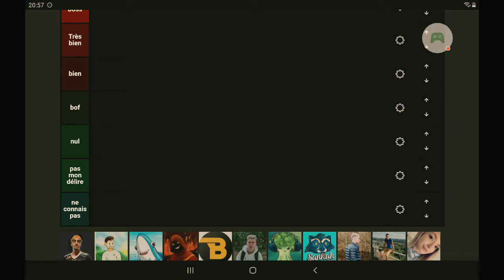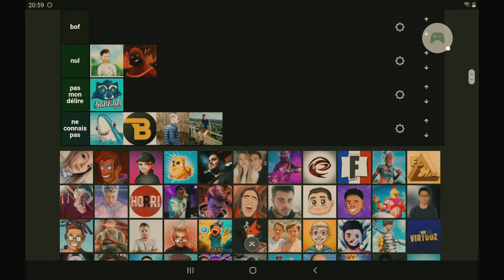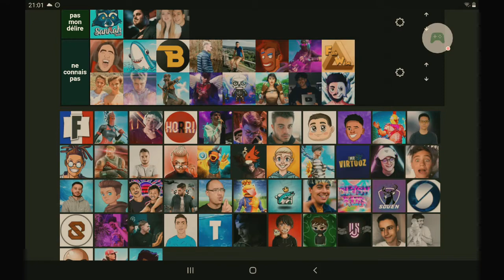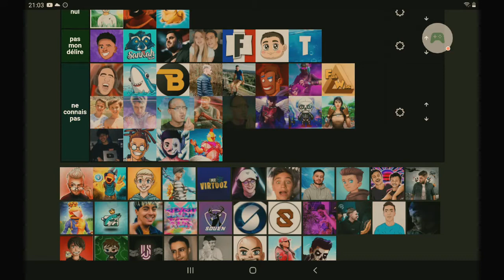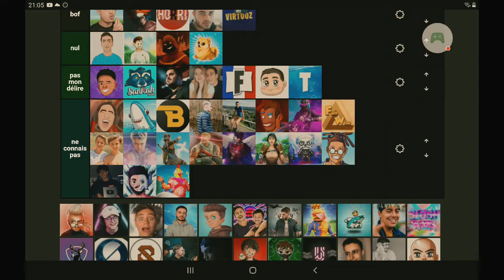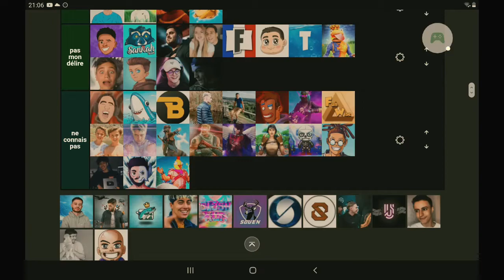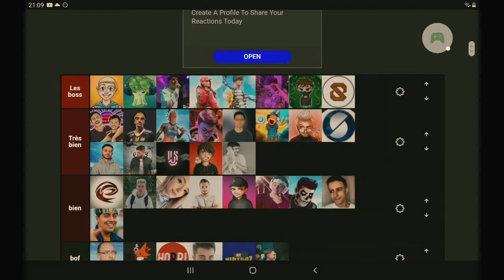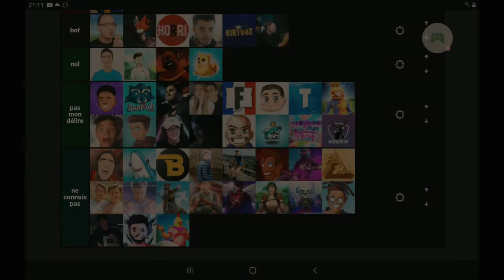Je classe les gros youtubeur fortnite